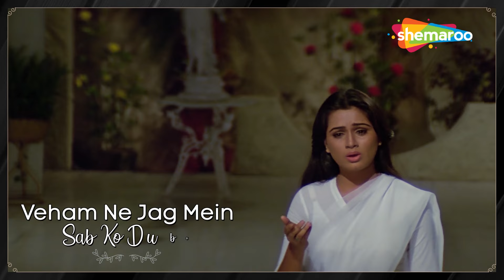Main Teri Chhoti Behana Lyrical | Souten (1983) | Padmini Kolhapure | Tina Munim | Lata Mangeshkar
Song: Main Teri Chhoti Behana
Movie: Souten (1983)
Actor(s): Padmini Kolhapure & Tina Munim
Singer(s): Lata Mangeshkar
Lyricist: Saawan Kumar

for evergreen songs